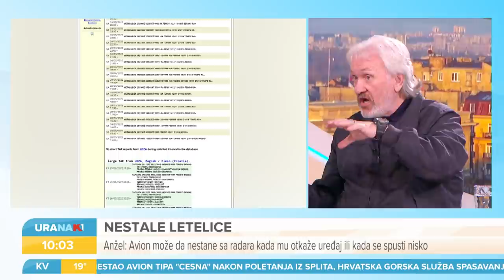URANAK1 | Dva aviona nestala juče sa radara u Nepalu i Hrvatskoj | Stevan Ignjatović i Mirko Anžel